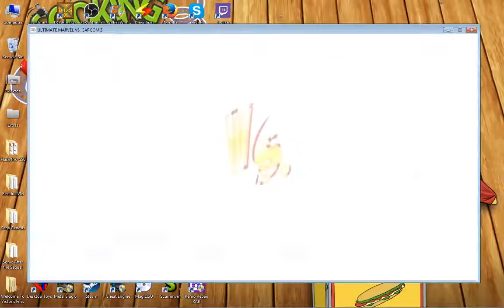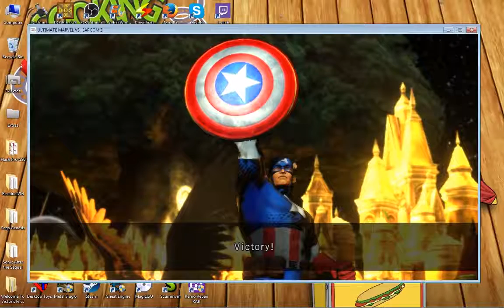Ultimate Marvel vs Capcom 3 Gameplay #2 | Captain America vs Spider man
Now this much more like it. I can't believe the other one was blur. Well anyway enjoy the new and improved gameplay.